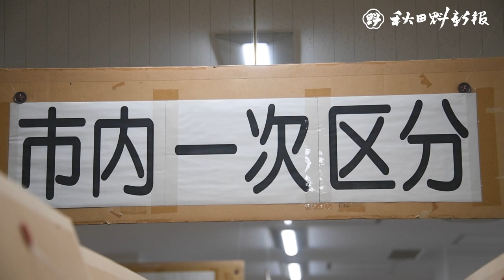年賀状仕分けピーク 秋田市の秋田中央郵便局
年の瀬を迎え、県内の郵便局で年賀状の仕分けがピークを迎えている。秋田市保戸野の秋田中央郵便局では、高校生を含む150人のアルバイトが、連日作業に追われている。